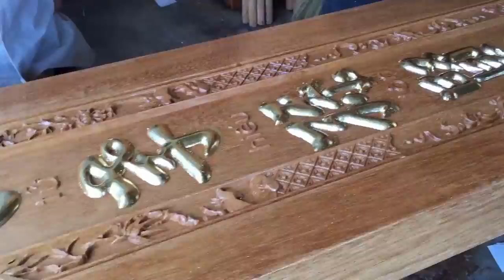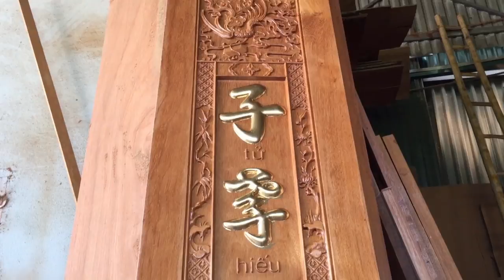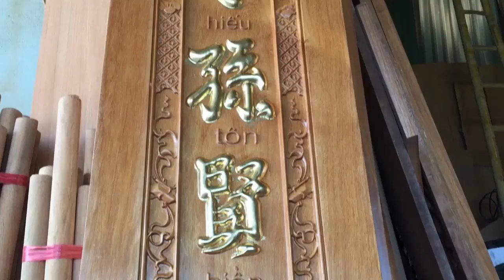Art Gilding Gold Leaf On Wood Sculpture Column Is Extremely Beautiful & Wood Transplanting Skills